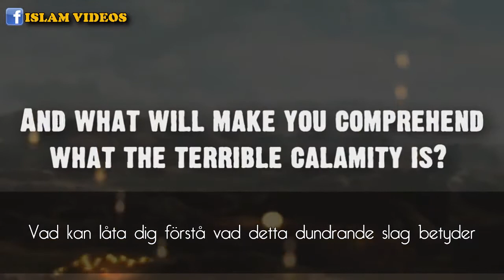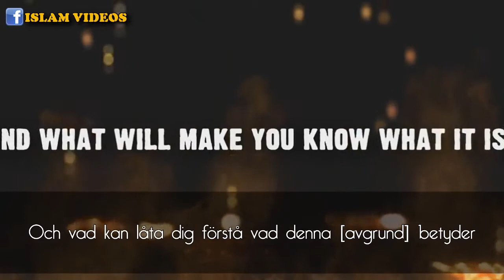Skräcken av al-Qaria [Det Dundrande Slaget] | Intro